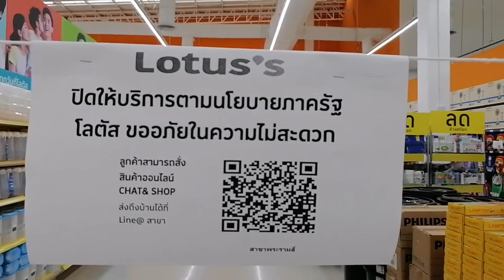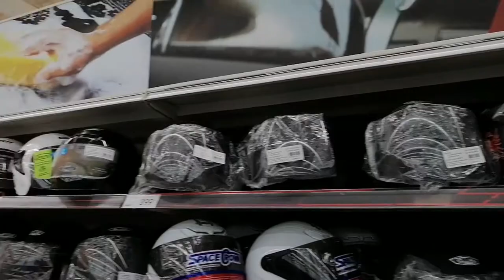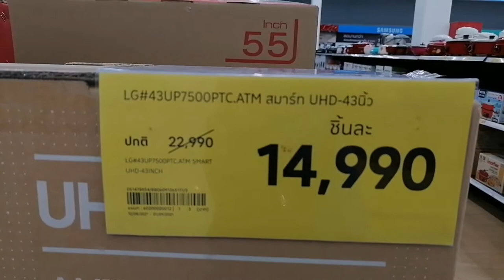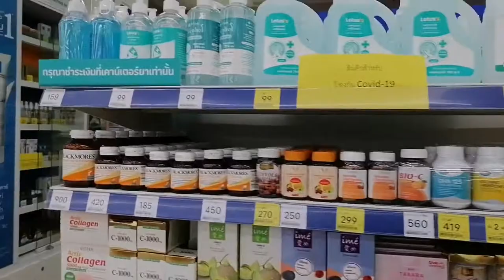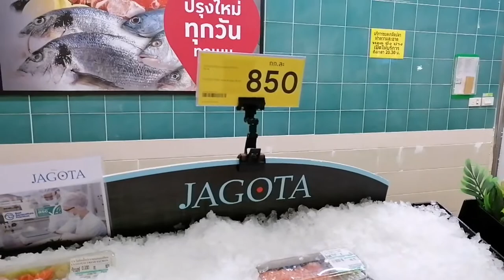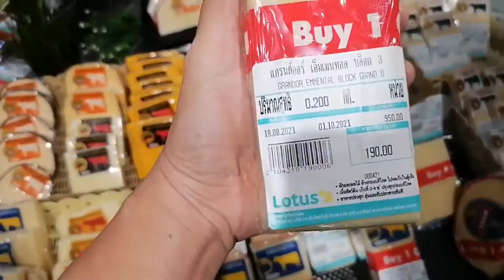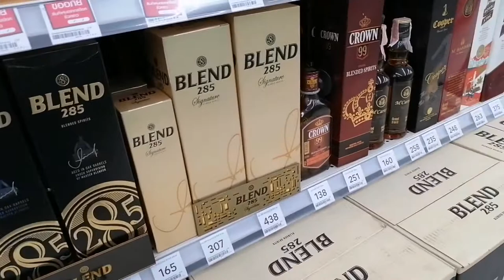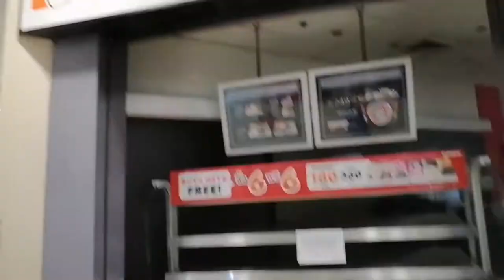Lotus Supermarket​ Thailand